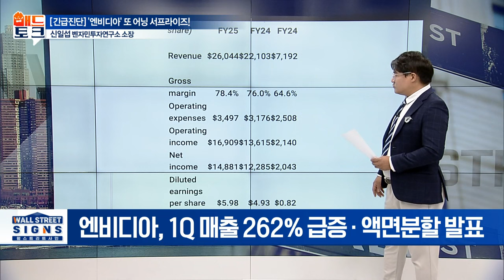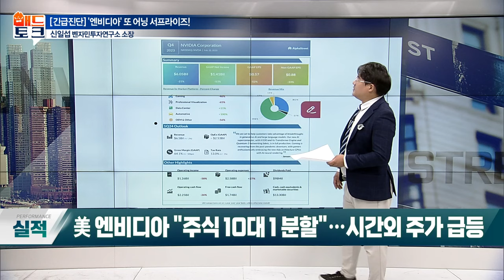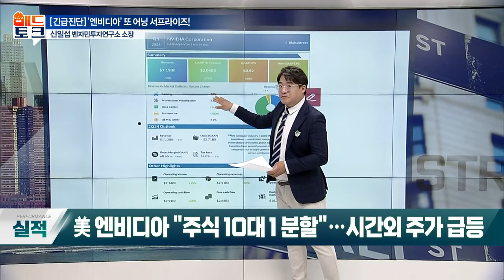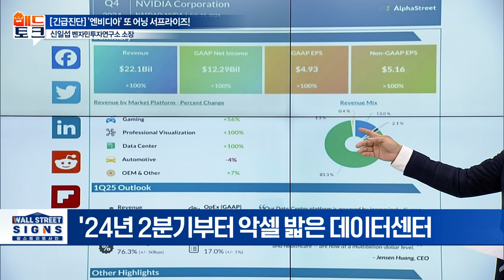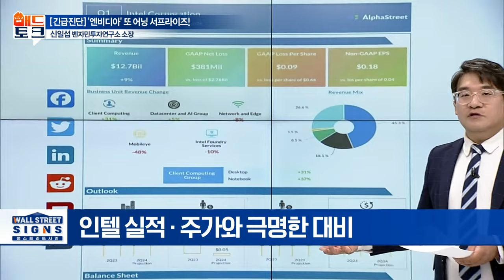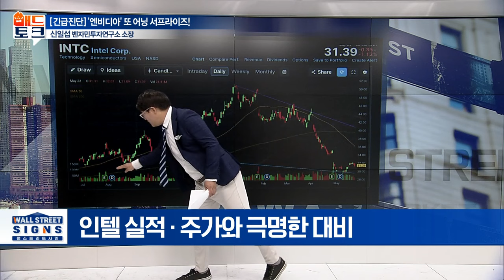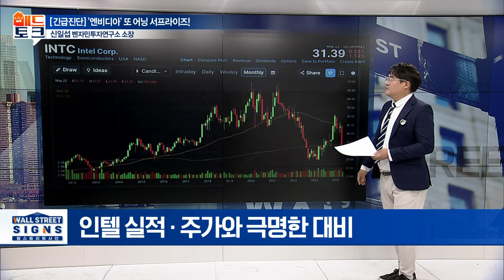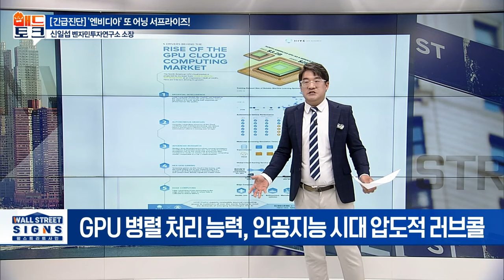엔비디아 또 어닝 서프라이즈 (feat. 인텔의 인비디아) | Market Signal (20240523)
엔비디아 또 어닝 서프라이즈
- 엔비디아, 1Q 매출 262% 급증·액면분할 발표
- '24년 2분기부터 악셀 밟은 데이터센터
- 인텔 실적·주가와 극명한 대비